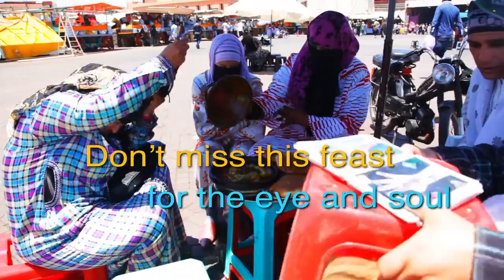Karima Doku Trailer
Für diesen Dukumentationsfilm des marokkanischen Künstlers/Regisseurs Hassan Hajjaj konten wir drei Titel unserer Produktion mit Gnawa Musikern lizenzieren. Der Film wurde in GB und den USA gezeigt.